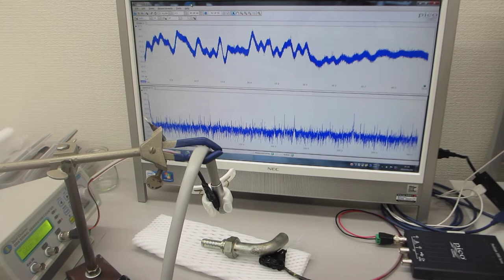空中超音波実験（エアーブローと超音波の相互作用を利用した超音波制御）